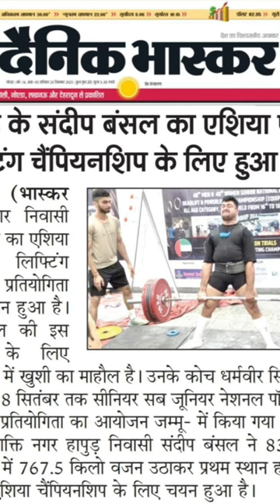deadlift280kg💯powerlifter 🏋️ motivation❤️ gymlover 🔥 🙏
deadlift280kg💯powerlifter 🏋️